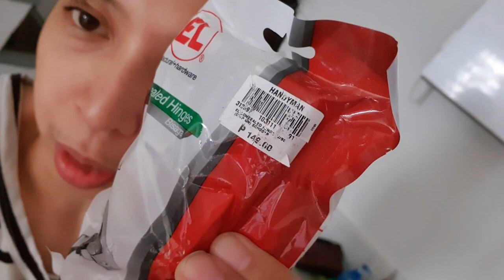BUDGET CRIB DIY: EP 1 - AYOKO NG MAINGAY! - Upgrading my undersink cabinet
Just a video of how I upgraded a bit my undersink cabinet and replaced the hinges so it will close silently.

🎵 credits: Unstoppable Lianne LaHavas FKJ remi